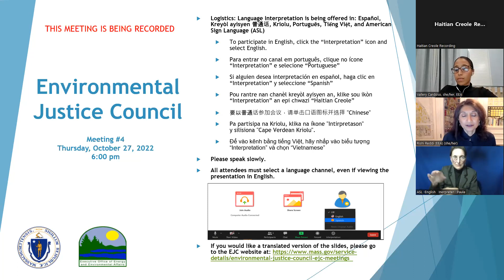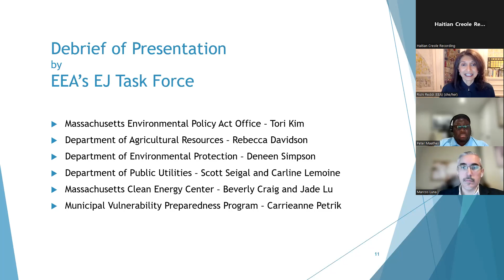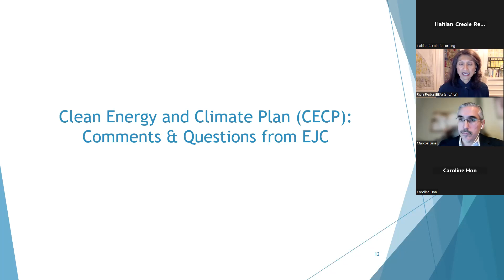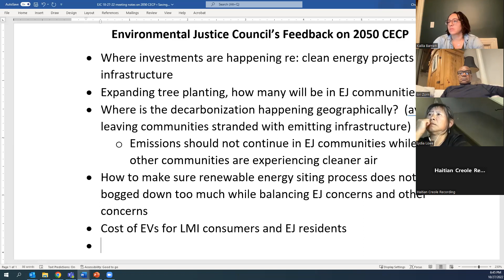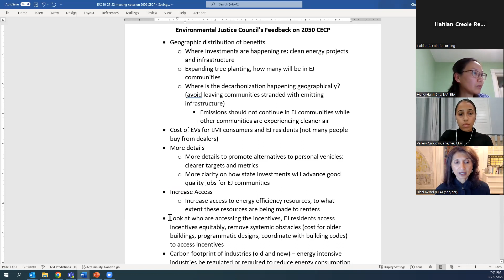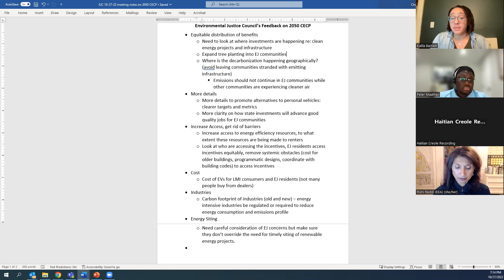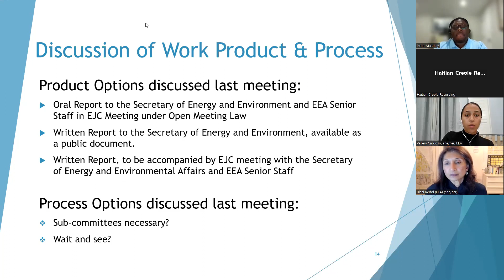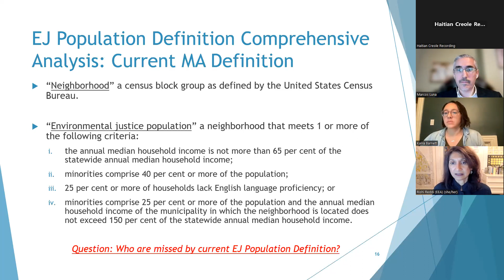10/27/2022, Konsèy Jistis Anviwònmantal Reyinyon #4 (Haitian Creole)